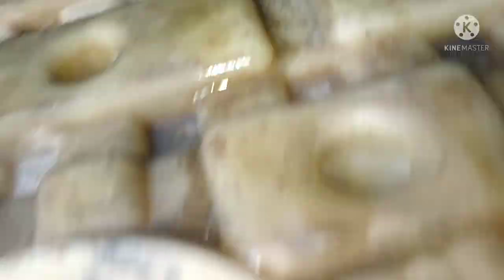Ashok Leyland BS-4 Water pump fitting